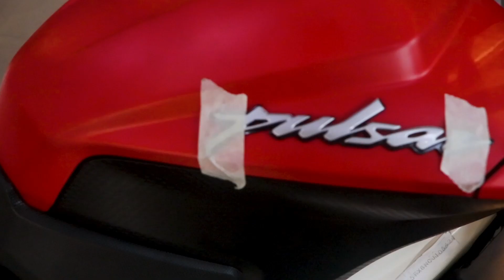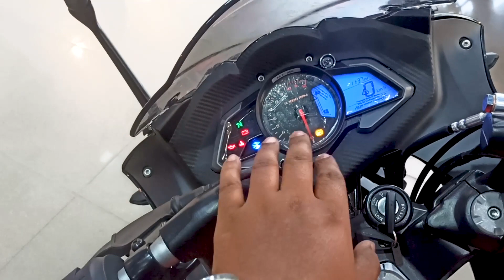Bajaj Pulsar RS 200 bs6 Review in hindi | RS 200 sound | 2023 Bajaj pulsar RS 200 | RS 200 Ka price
Hi everyone..

Dosto Aj ki is Video may hum baat karne wale hain Bajaj Pulsar RS 200 new model 2023 ke bare may, aur janenge RS 200 bs6 Milage ke bare mebhi.. I Hope Ye Apko Acha Lagega So Video Ko Like Aur Share Karen.

Points
1. Bajaj pulsar rs 200 review
2. 2023 pulsar rs 200 price in india
3. Pulsar RS 200 new model 2023 Launch date
4. Pulsar RS 200 top speed
5. RS 200 new model look
6. Upcoming rs 200
7. RS 200 bs6 2023 review
8. Pulsar rs 200 new model 2022

If you want these kind of Informational videos from us please mention in the comment box.

Your one Like encourage us to make more quality videos.

Team INFORWHEELS..

Rolta Bajaj Office. Bajaj bike showroom in madhyamgram